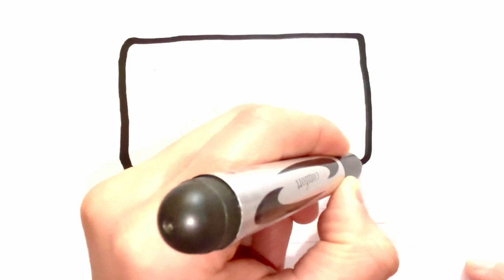Drawing Rainbow Laptop Easy for Kids. How to Draw a Laptop Step By Step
Learn how to draw a Laptop in easy way step by step for kids. This easy Laptop drawing technique will encourage the kids to learn how to draw Laptop very easily and enjoy too drawing with fun.

How to draw a Laptop easy step by step
How to draw a Laptop video
How to draw a Laptop youtube
Draw Laptop easy
Draw Laptop and colour it
Draw Laptop picture
Draw Laptop step by step
Laptop draw karne ka tarika
How to draw Laptop design
Draw so cute Laptop
kids drawing
kids drawing pictures
kids drawing tutoril
drawing tutorial
drawing ideas
drawing videos
drawing for beginners
painting
for kids

Laptop
Glass drawing
Draw glass
tutorial class
turn number
drawings video
drawing tutorial
coloring pages
tutorial
learn to draw
drawing
Drawings
Drawing drawing
Easy drawing
Kids drawing
Easy drawing for kids
Kids draw
drawing lessons
Rainbow
Rainbow laptop